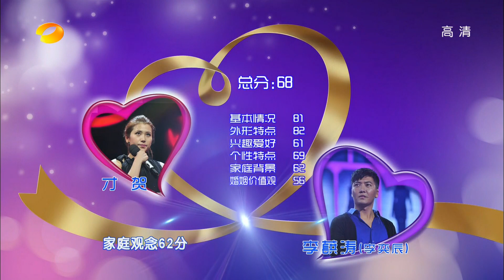我们约会吧-退役兵哥帅气逼人 新版云才哥相亲-Part1湖南卫视官方1080P20130529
【湖南卫视我们约会吧-本期精彩】本期湖南卫视《我们约会吧+》将和大家如约见面：怀有"演员梦"男嘉宾只为梦想不为名利，以及痴迷于财富升值的男嘉宾遭到全场集体质问，还有帅气的退役兵哥秒杀全场，带给大家正能量的同时也赢得了芳心朵朵！更有文武双全的新版云才哥来约会，欢乐大叔接连化身侠士、绅士和雅士，百变的他直让女嘉宾都自称代沟太大！